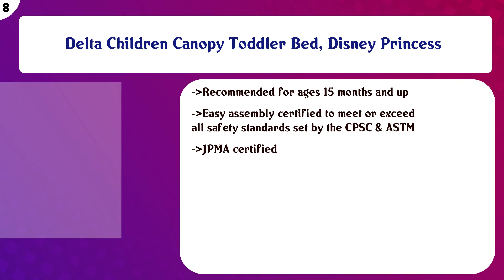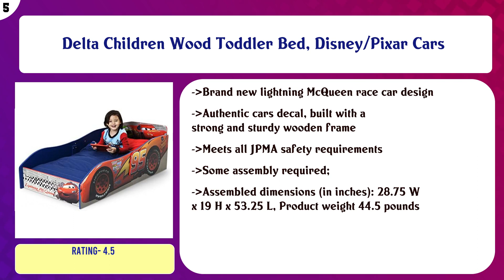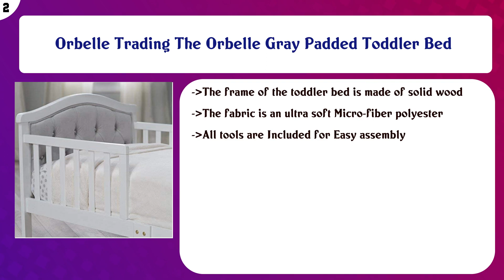Toddler Beds Movies List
Top 10 Toddler Beds to buy in USA

 Find the links below to buy these products:

 List of top Toddler Beds:

Dream On Me Emma 3 in 1 Convertible Toddler Bed in Espresso, Greenguard Gold Certified

 Oeuf Classic Toddler Bed, Birch

 Delta Children Canopy Toddler Bed, Disney Princess

 Dream On Me Classic Design Toddler Bed in Cherry, Greenguard Gold Certified

 Step2 Thomas The Tank Engine Toddler Bed

 Delta Children Wood Toddler Bed, Disney/Pixar Cars

 RUSSELL CHILDREN Products Harrisburg Wood Toddler Bed, Warm White

 DaVinci Modena Toddler Bed in Espresso

 Orbelle Trading The Orbelle Gray Padded Toddler Bed

 Big Oshi Contemporary Design Toddler & Kids Bed - Sturdy Wooden Frame for Extra Safety - Modern Slat Design - ...

 Content of this Video:

10 best products to buy Toddler Beds USA

 Top rated Toddler Beds in USA